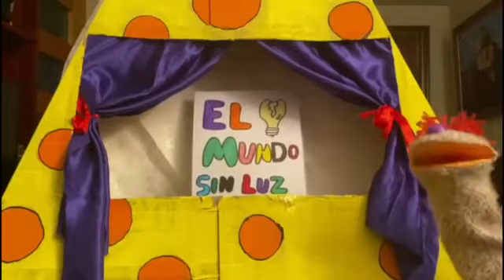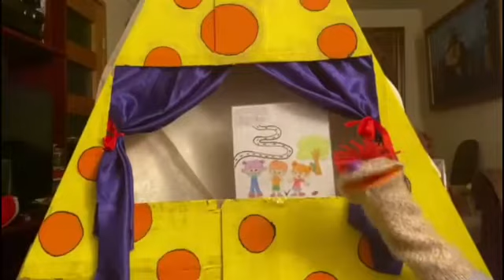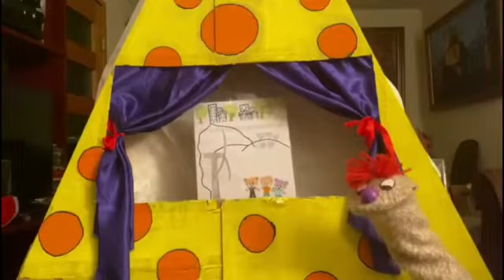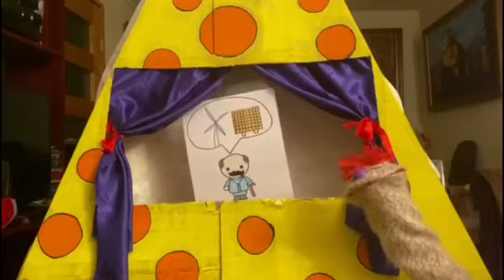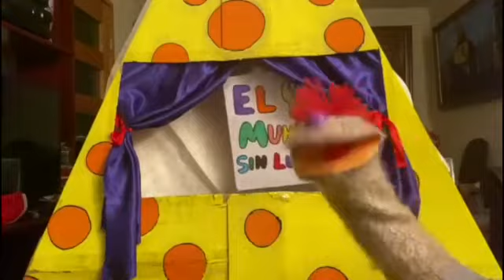Cuento “El Mundo sin Luz” 💡 - cuidado del medio ambiente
Para celebrar el día Mundial del Medio Ambiente escuchen este lindo cuento